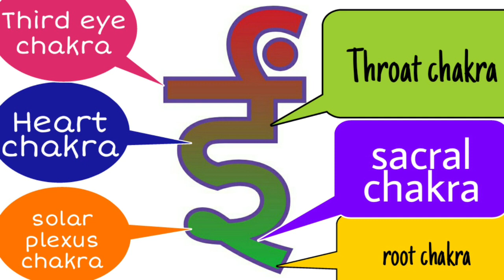Is the sound of ॐ is echoing in whole universe? Truth revealed.. must know it (Swami Satyendra ji )